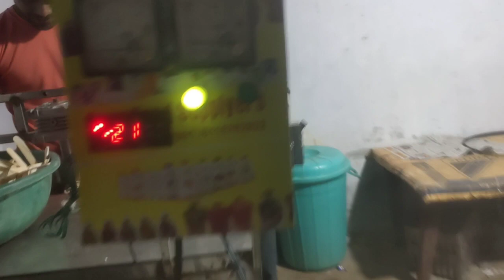ice cream lolly tank ice candy machine 8303055082